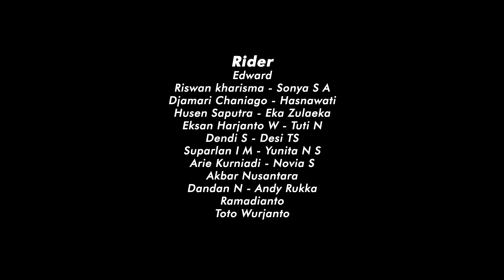KOTA HARLEY NEW ZEALAND TOUR 2015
in mid-2015 and one of the famous Bandung Harley showroom return to touring event to New Zealand.
in 2011 Kota-Harley tours and travel previously been touring to this country, and in touring they made the track a little different from touring before, touring is done for 2 weeks past the small cities are also cities famous in New Zealand, like queenstown, Hokitika, Punakaiki, and others.